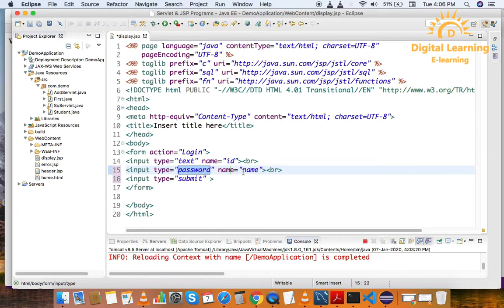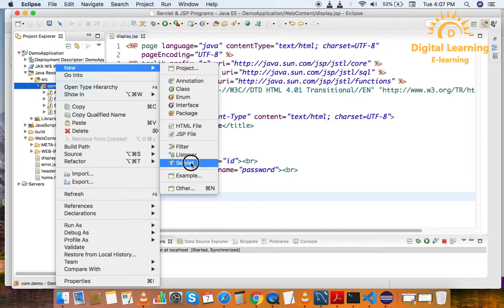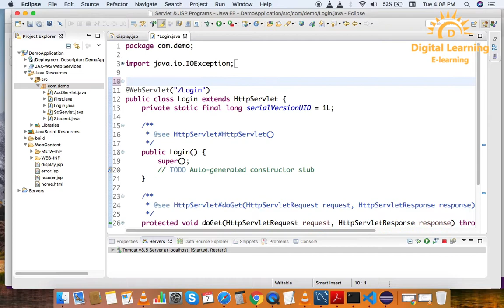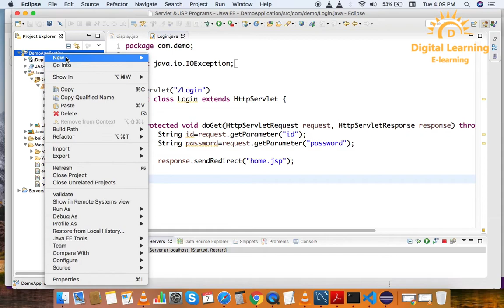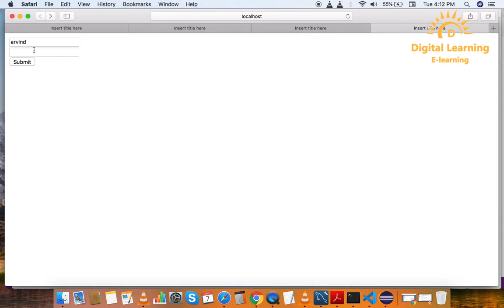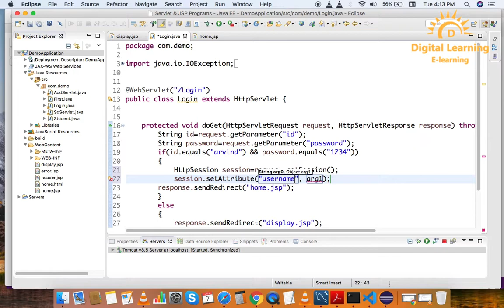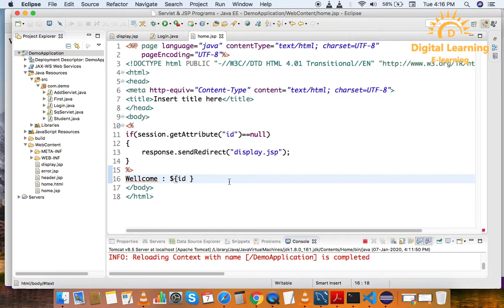34 Servlet & JSP User Login | Online Training Download app from below link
In this Servlet & JSP tutorial series, you can learn Servlet & JSP from basic to advanced topics in a very easy way with live coding.